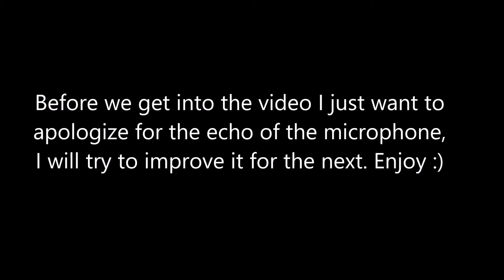TOO MUCH PRESSURE!! Hole In The Wall Minecraft| Gaming Lollipop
Hypixel IP Address- mc.hypixel.net